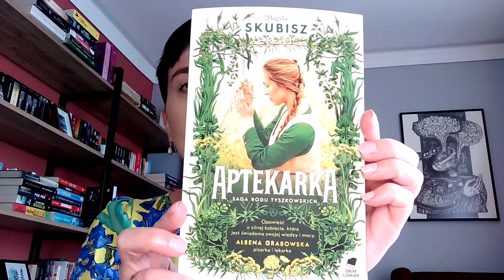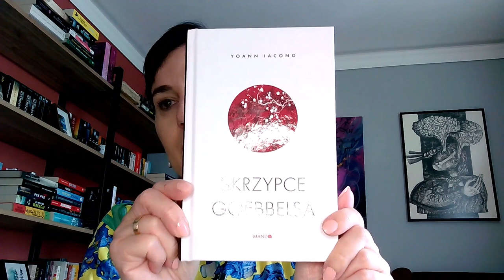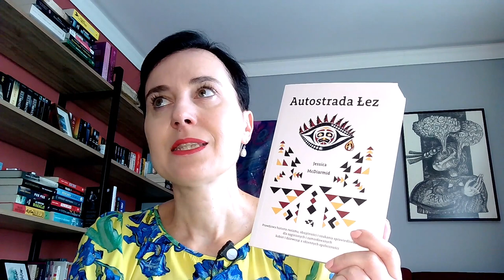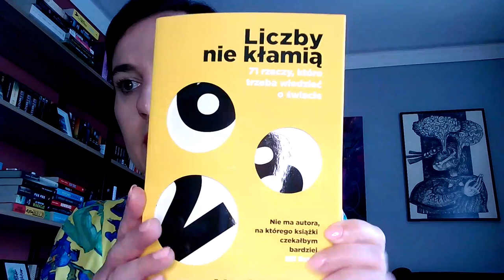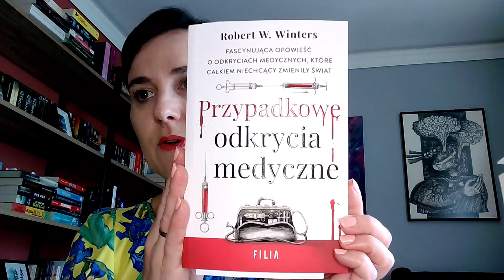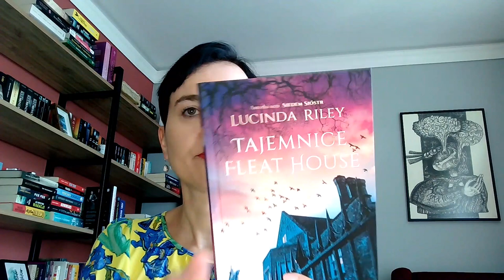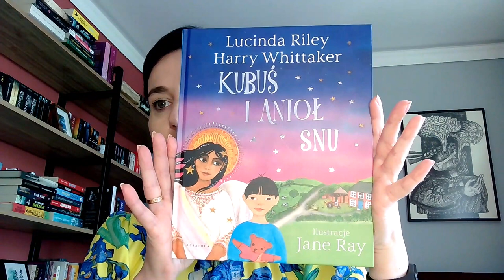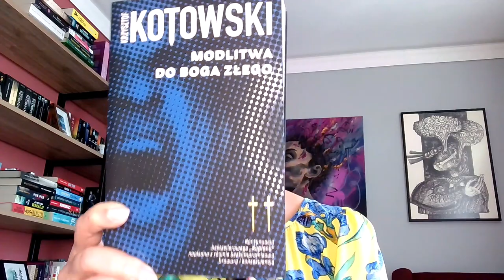Podsumowanie czytelnicze czerwca. Aż 16 książek wrap-up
Zapraszam Was na  Czytelnicze podsumowanie czerwca. 16 książek z różnych kategorii literackich i aż 3 perełki, które są moimi faworytami tego roku.

WRAP UP CZERWCA 2022

Literatura piekna:
1. Aptekarka Magda Skubisz 9/10
2. Księga utraconych imion Kristin Harmel 8/10
3. Skrzypce Goebbelsa Iacono Yoann  8/10
Fantastyka:
1. Modlitwa do Boga Złego Krzysztof Kotowski 6/10
2. O jaskiniowcu, który podróżował w czasie Terry Pratchett 8/10
Literatura faktu:
1. Autostrada łez Jessica McDiarmid 9/10
2. Za murami Broadmoor. Najsłynniejszy szpital psychiatryczny na świecie  Jonathan Levi, Emma French 6/10
3. Liczby nie kłamią Vaclav Smil 8/10
4. Będzie bolało. Sekretny dziennik młodego lekarza Adam Kay 8/10
5. Z pamiętnika początkującego psychiatry Adam Stern  6/10
6. Przypadkowe odkrycia medyczne Robert W. Winters  9/10
Kryminał/thriller
1. Wstyd Robert Małecki 6/10
2. Apartament Izabela Janiszewska 9/10
3. Tajemnice Fleat House Lucinda Riley  9/10
4. Bardzo cichy rozwód Alek Rogoziński 6/10
Literatura dziecięca
1. Kubuś i Anioł Snu Lucinda Riley, Harry Whittaker 8/10

Miłego oglądania.